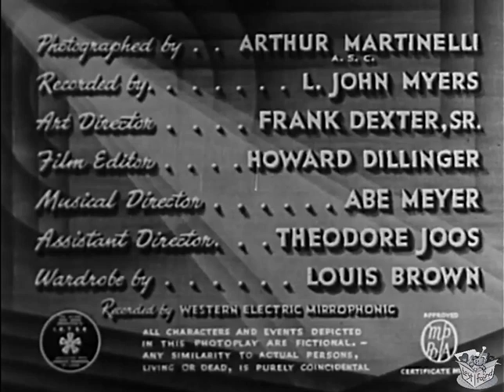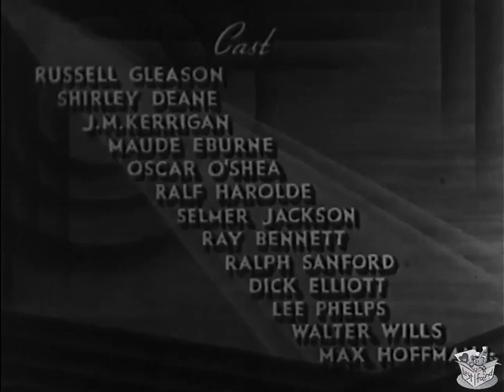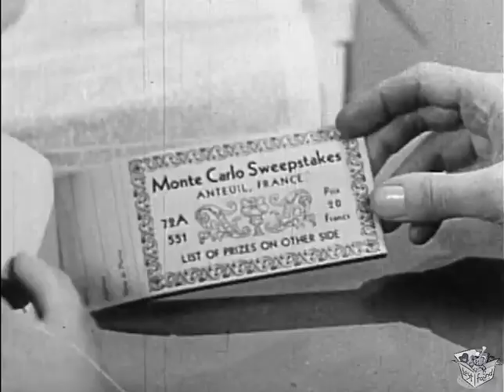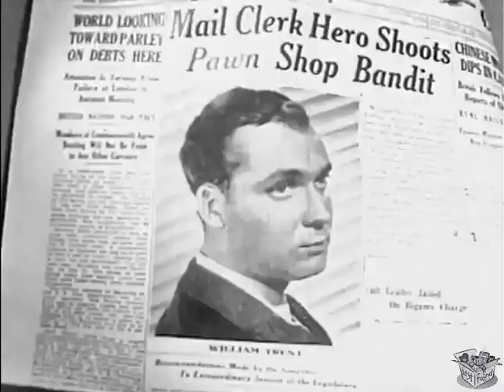UNDERCOVER AGENT (1939) Russell Gleason, Shirley Deane & J.M. Kerrigan | Crime, Drama | B&W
Undercover Agent is a 1939 American drama film directed by Howard Bretherton and starring Russell Gleason, Shirley Deane, and J. M. Kerrigan. It was released on April 5, 1939.

SYNOPSIS
A railway postal clerk goes after a sweepstakes counterfeiting ring.

CAST & CREW
Russell Gleason as William Trent
Shirley Deane as Betty Madison
J. M. Kerrigan as Thomas "Pop" Madison
Maude Eburne as Mrs. Minnow
Oscar O'Shea as Pat Murphy
Ralf Harolde as Bartel
Selmer Jackson as Graham
Ray Bennett as Pussyfoot
Ralph Sanford as Joe Blake

Screenplay by Milton Raison
Story by Martin Mooney
Edited by Howard Dillinger, Russell Schoengarth
Production company Crescent Pictures
Language English